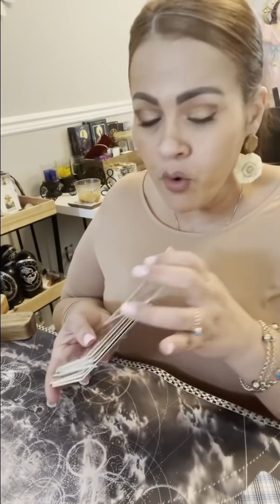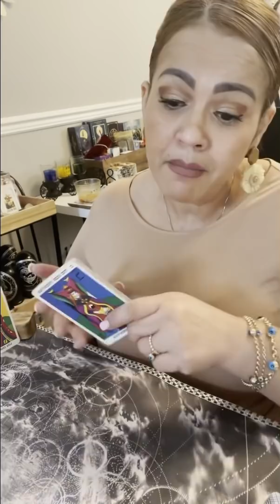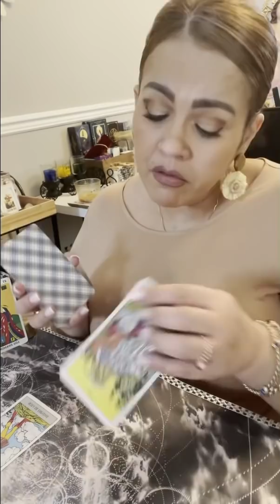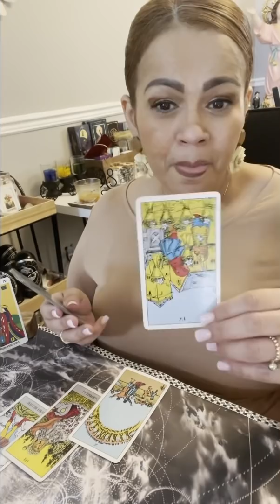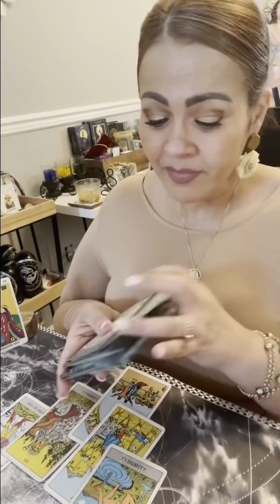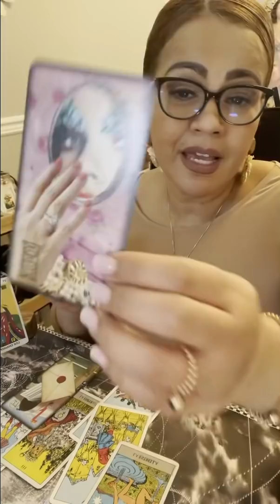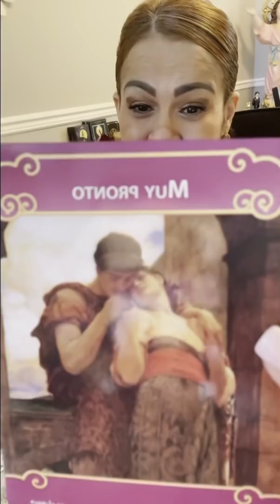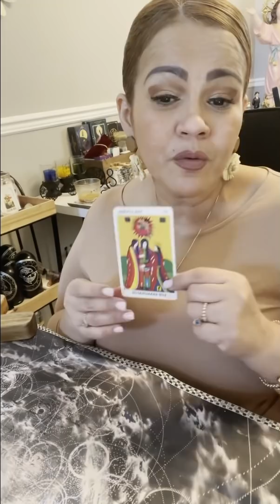CAPRICORNIO FUTURO INMEDIATO ❤️ LLEGAN MENSAJES...RELACIONES SUBEN A NIVELES MÁS ALTO. ESTABILIDAD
Hoy te invito a ver tu horóscopo para el signo CAPRICORNIO